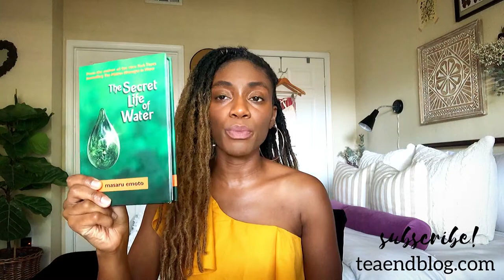Arguing Semantics: Words Do Have Meaning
Did you know that a single piece of confetti is called confetto and that the literal meaning of walrus is "whale-horse"? Some words, although used on a regular basis, have literal definitions to which we can be completely unaware; knowing these definitions may or not change our perspective but what about the intrinsic meaning of a word? Is there such a thing? Do words have a meaning beyond Webster's description? Should we be concerned about the words we use? Tap 'play' to watch me explain why words have meaning and importance to me, why I believe words should be important to all of us, and my take on curse words.

GIVE-AWAY!!
There is a word in the video that is obviously misused and out of context. Can you find it? If you are the first to mention it in the comments under the blog post directly on teaendblog.com you will win the two books ("The Secret Life of Water" & "The Five Love Languages) featured in this video! Run over to the blog post and comment the word if you caught it! (The link to the blog post is below)